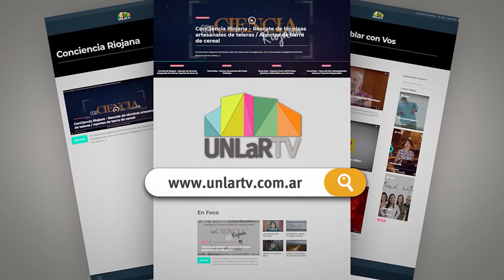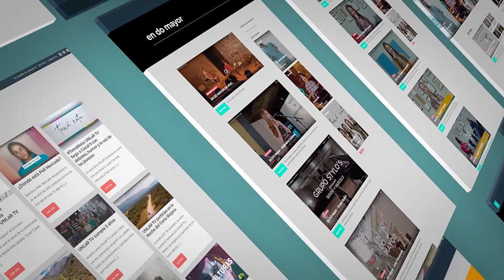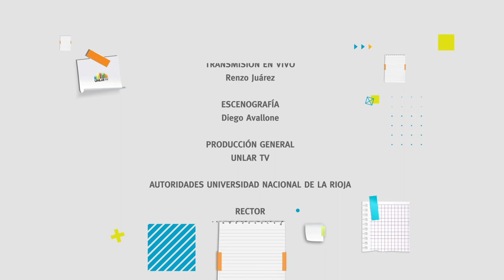Tomá Nota - Programa 58 completo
Magazine semanal producido por el Canal de la Universidad Nacional de La Rioja. Emitido el 29 de julio de 2020 por Canal 9 (Radio y Televisión Riojana). En esta emisión especial de vacaciones, te mostramos la entrevista a la guionista y realizadora audiovisual Luz Marquez, del ciclo Quiero Hablar Con Vos.